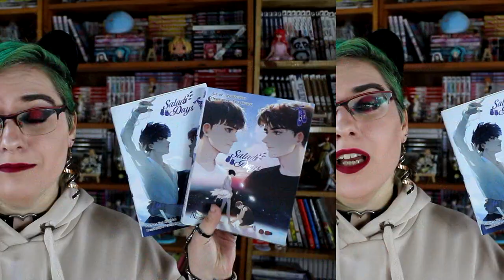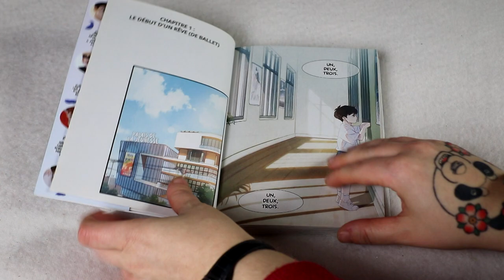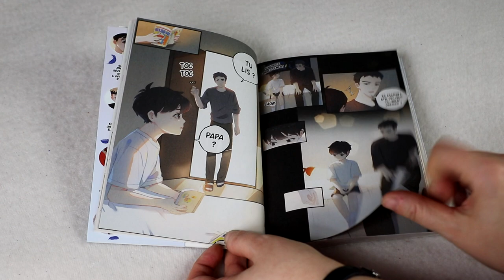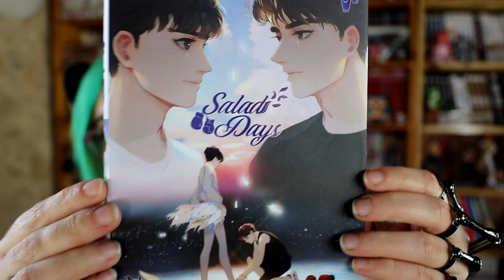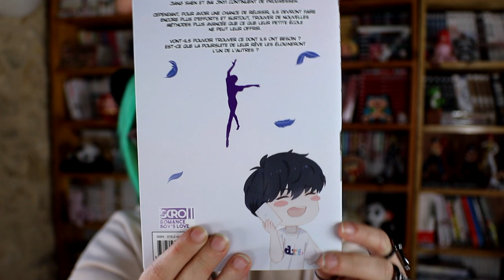[bilan Lecture] Salad Days (Nazca)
RÉSUMÉ :
2 enfants venant d'univers différent : l'un est chétif et pauvre et veut faire de la danse, l'autre est viril et riche et fait de la boxe. Leur rencontre va les amener à s'ouvrir au travers de leurs différences et à se rapprocher.